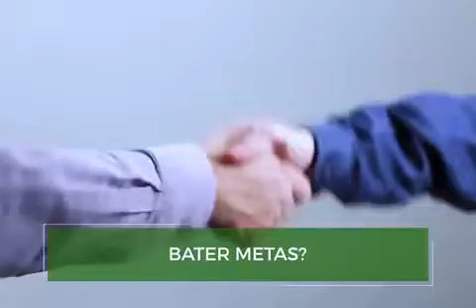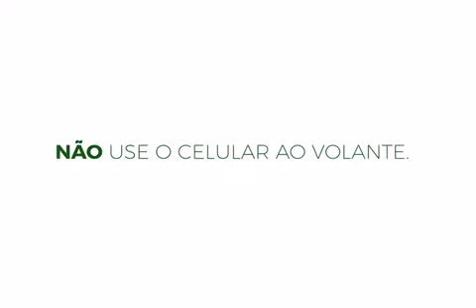O que é PRIORIDADE pra você?